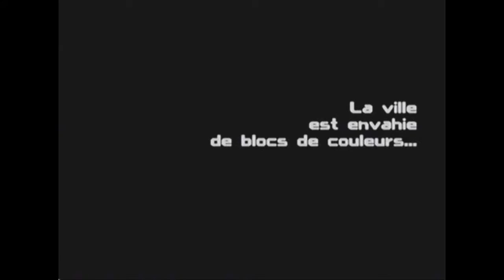[Gameplay] Mr. Driller (Dreamcast)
Mr. Driller
Développeur: Namco
Année de sortie: 1999